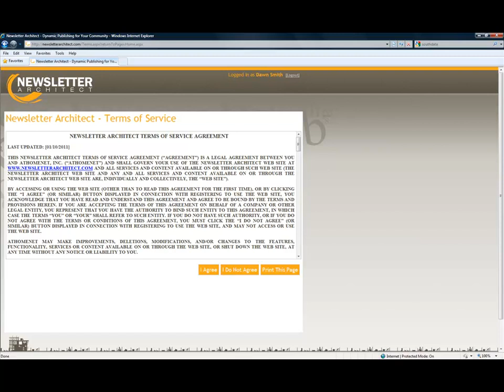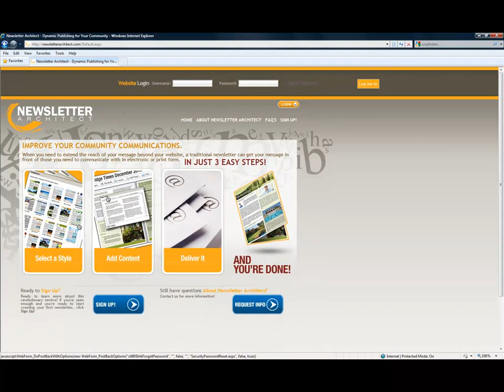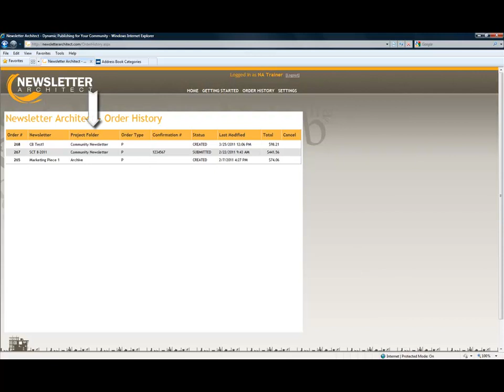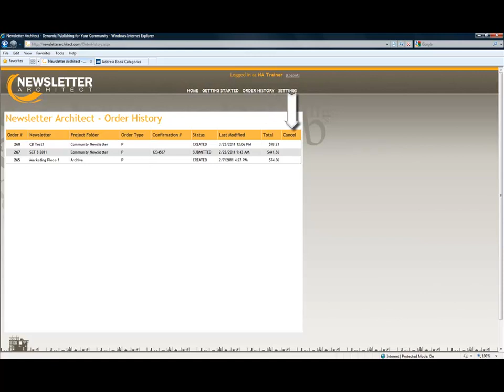Newsletter Architect by AtHomeNet- "Getting Started"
Newsletter Architect by AtHomeNet, is your Community Association, HOA, or Association Management's solution for creating and disseminating Community Newsletters througout your neighborhoods. In this video, the intial getting started process is displayed in detail. for more information or to sign up.